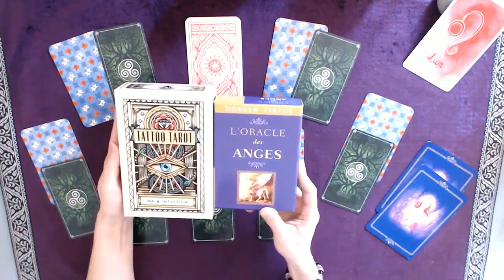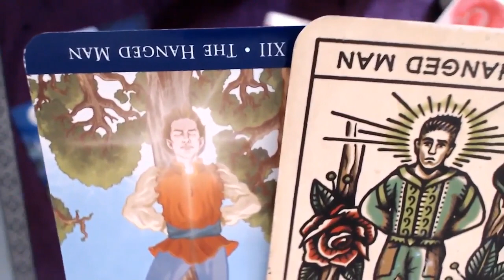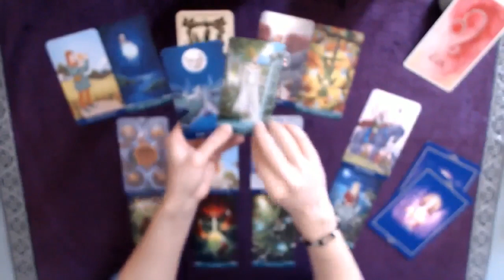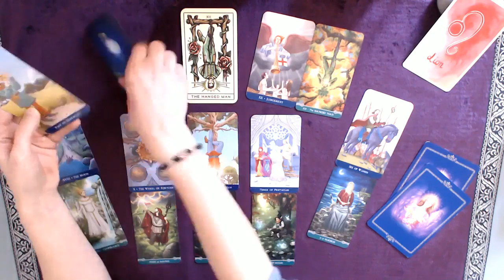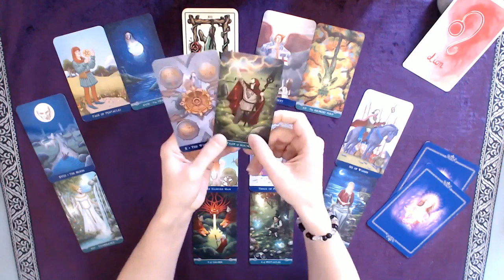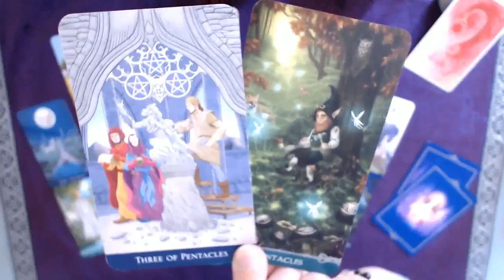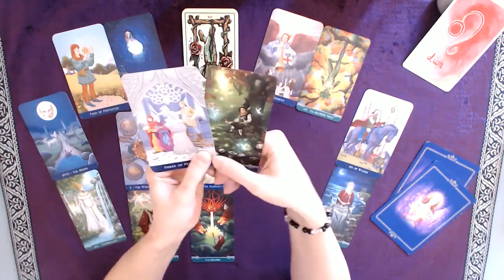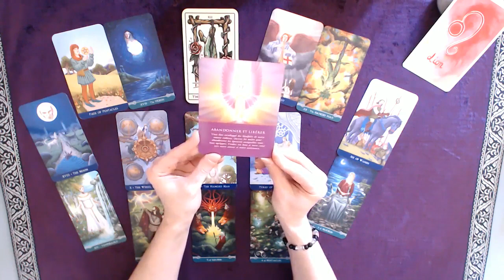♌ LION ♌ Avril - Une vérité à vous avouer sans danger : elle vous soutient dans le changement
Tirage tarot LION Mois d' avril 2022
↓  Infos : signes, tarots, oracles... c'est en dessous  ↓

Bon visionnage !